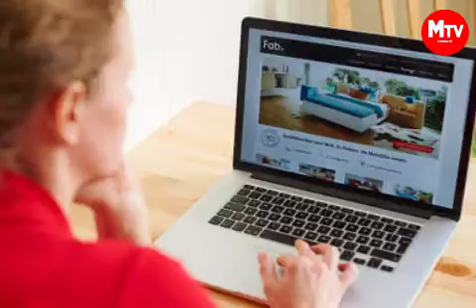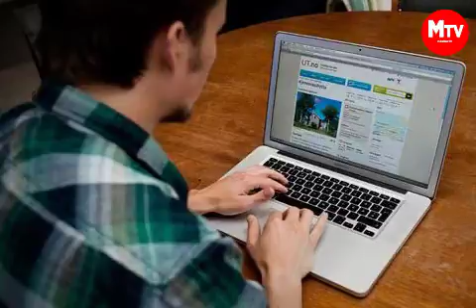MWIZI ALIVYONUSURIKA KUTI,,,,,,,,,,,,,,